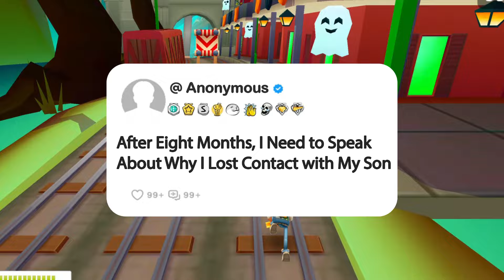After Eight Months, I Need to Speak About Why I Lost Contact with My Son